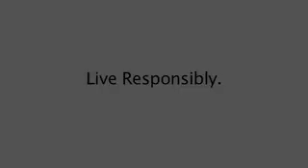Recognize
2nd installment of our "Live Responsibly" series - a Madskill original.